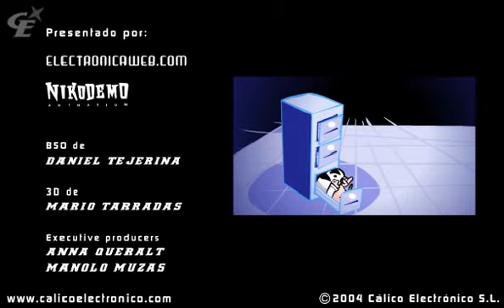El Enemigo Digital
From the Spanish Internet series "Calico Electronico"